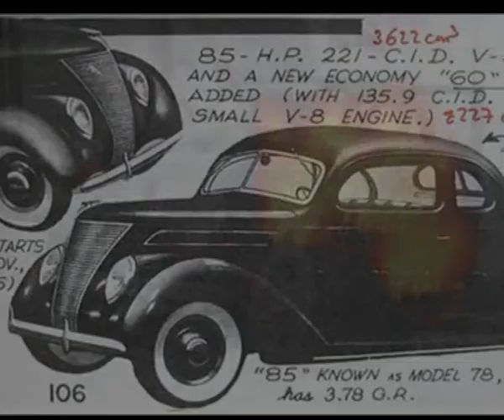On my old Ford of 1939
Video perteneciente al tema musical "On my old Ford of 1939" perteneciente al proyecto internacional "Summer Jazz 2011" organizado por Daniella Vivarelli.

License C.C. 3.0 - non comercial